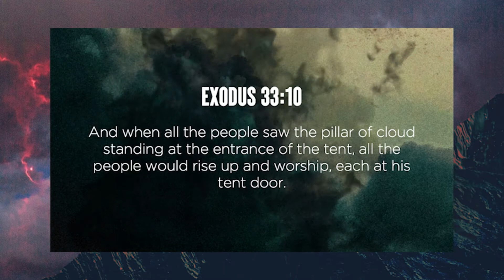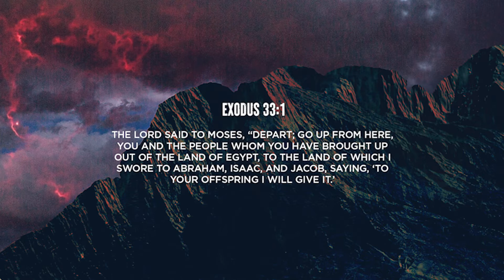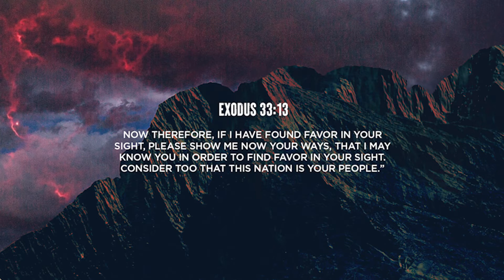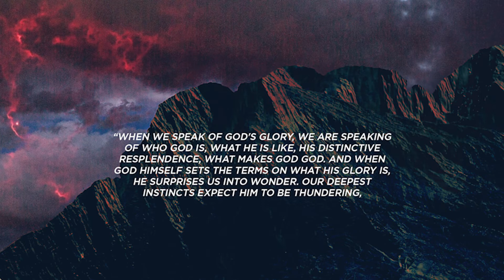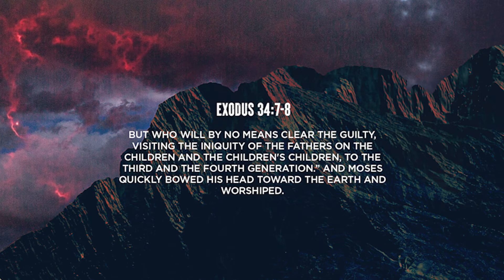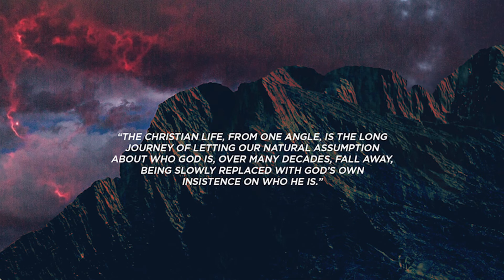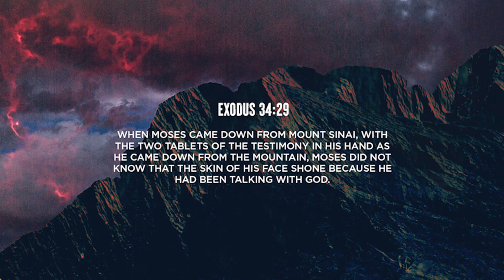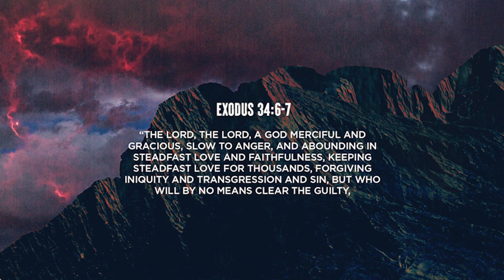Reconciliation With God (Exodus 33:8-34:35)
In a tent outside of town, God’s presence dwells away from his people as a reminder of what could have been had they not disobeyed in idolatry and their stiff-neck ness. How often do we forget that the prize of heaven is the presence of God?

On the mountain, God reveals himself to be firstly merciful, abounding in love, and slow to anger. He is not quick to look for excuses to condemn. His love extends to thousands of generations. Yet, God is not apathetic to evil. His mercy is not ignorant to sin, but it is lopsided. While his justice is poured upon a few generations, his love is poured upon thousands. His greatest act of love and judgement was met at the cross, when the judgement we deserve for sin was put upon Jesus, because of God’s love for us.